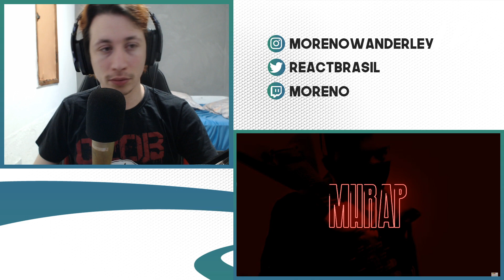REACT Tipo Mhzin 😏🚀 "Ninja" (Especial de 1 Milhão 🌽) | Style Trap | Prod. Sidney Scaccio | MHRAP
Hoje a reação foi de um vídeo do MhRAP